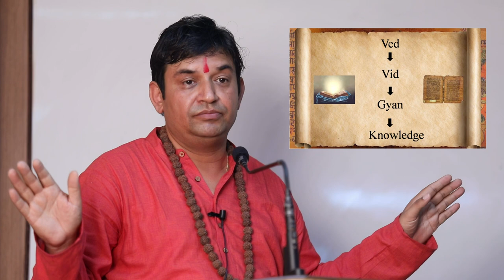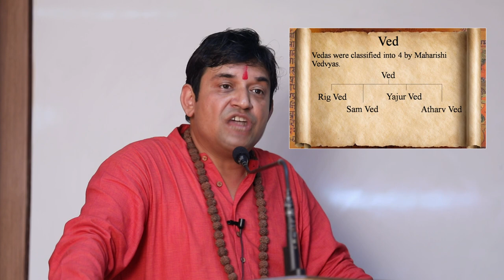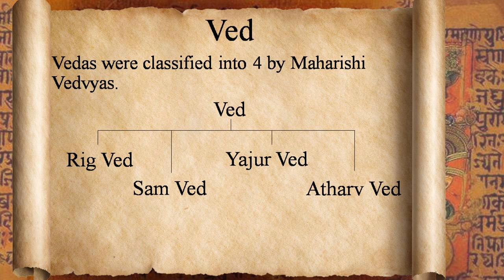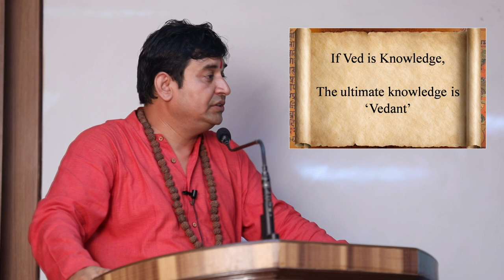Stress Management Through Ved-Vedant by Advocate Puneet Chaturvedi part - 5/6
Bhawan's College,
[SPIT ],
Andheri ,[west]